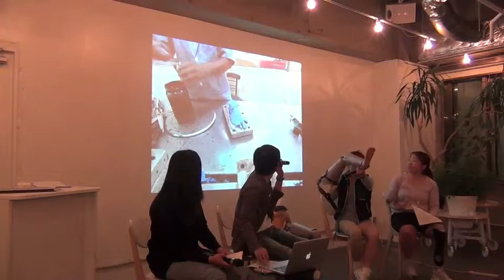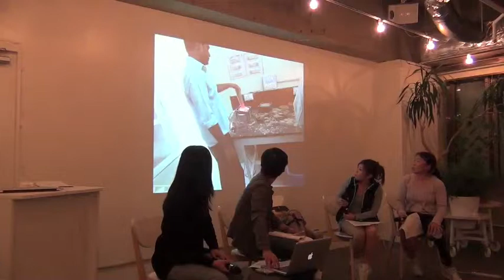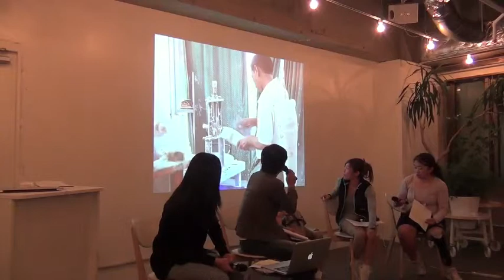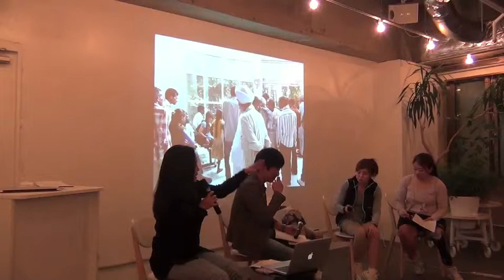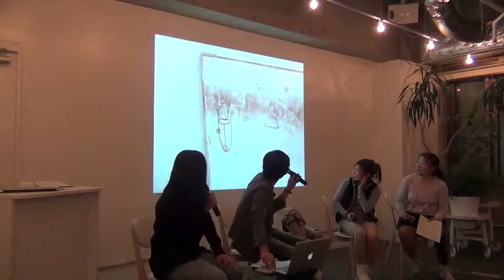D-Leg Kick-off Event 2 -Panel-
2012/11/12 D-Leg Kick-off Event